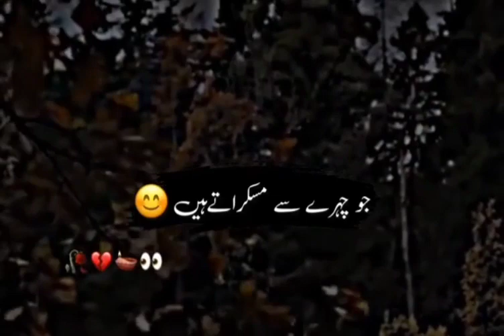Ya Allah Un Ko Bhi Sabar Dy💔💔💔 || Heart Touching Lines By Minha